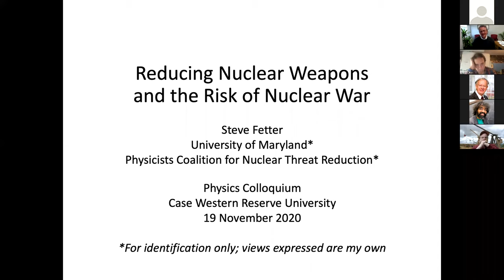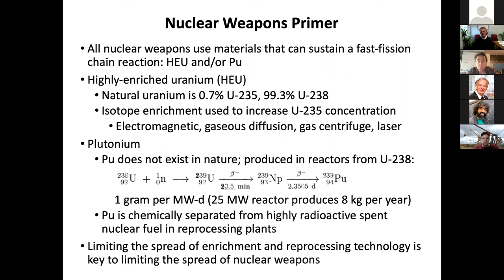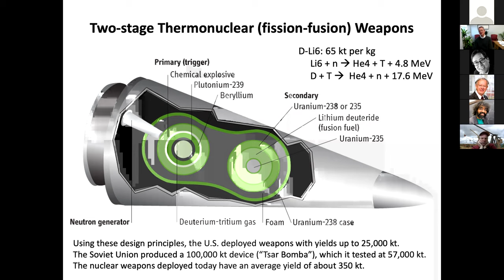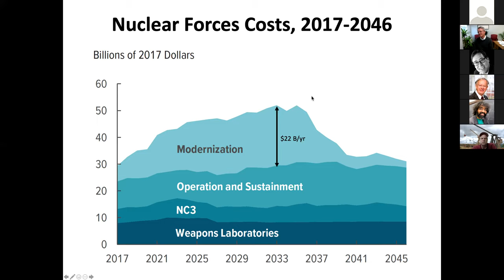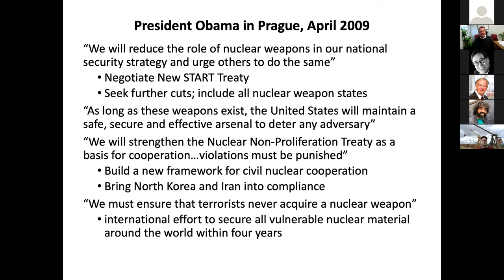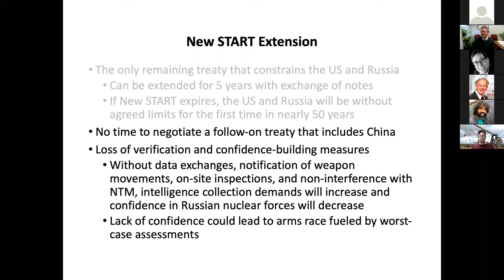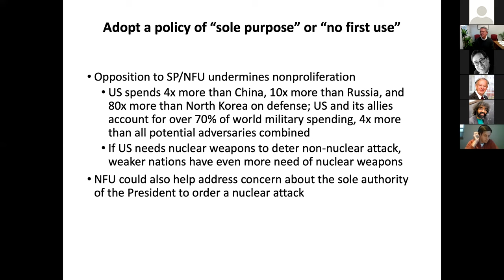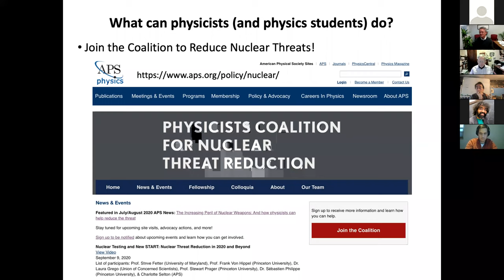Steve Fetter (University of Maryland) Reducing Nuclear Weapons and the Risk of Nuclear War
Fall 2020 Physics Colloquium Nov 19 (Case Western Reserve University)